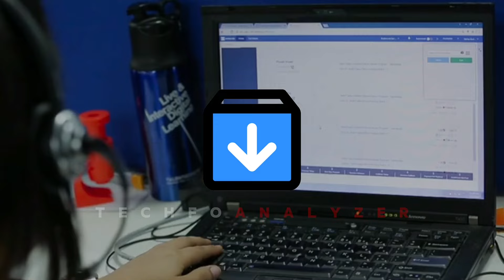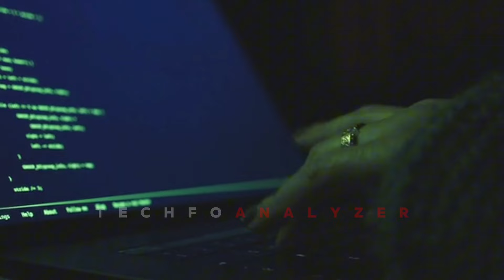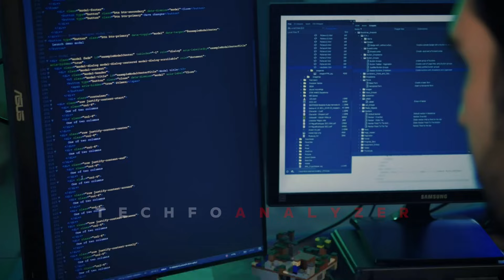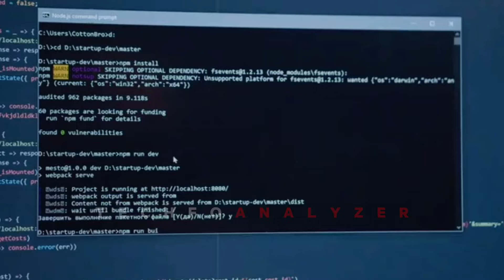Why is Linux better than Windows ❓❓❓ || 5 Simple Reasons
Ever wondered why Linux is better than Windows? In this video, we break it down into 5 simple reasons. From rock-solid security to endless customization options, find out why Linux might be perfect for you. Whether you're a tech pro or just starting out, join us as we explore why Linux stands tall in the world of operating systems. If you're ready to level up your computing game, watch this video! @TechfoAnalyzer

Linux
Linux for beginners
Linux tutorial
Linux Linux
Linux commands
Linux vs Windows
Linux, Linux Training
Linux tips
Linux News
Linux course
Linux Tutorials
Windows vs Linux
Linux 2023
Linux command line
Linux Tutorial for Linux Beginners
Linux Gaming
What is Linux?
Learn Linux TV.
Learn Linux.
Linux file system
Linux 4%
Linux directories
Linux vs Windows 10
Linux Tutorial 2024
GNU Linux
AMD Linux
Linux Administrator
Linux experience
Linux vs Windows
Windows vs Linux
Linux
The windows
Windows vs Mac vs Linux
Linux vs Windows Speed ​​Test
Windows vs Mac
Windows 10
Linux vs macOS
Linux or Windows
Windows in Linux
Linux tutorial
Microsoft Windows
Windows 10 vs Linux
Linux vs Windows 11
Windows 11 vs Linux
What is Linux?
Windows vs Linux Mint
Windows vs Linux Boot
Linux vs Mac
Windows vs Ubuntu
Windows vs Linux vs Mac
Linux vs Windows Gaming